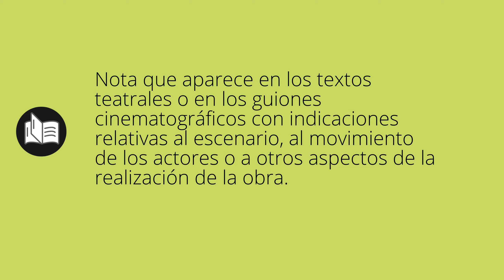Que significa ACOTACIÓN • acotación SIGNIFICADO • acotación DEFINICIÓN • Que es ACOTACIÓN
Que significa acotación en español. Cual es el significado y definicion de acotación. que es acotación. acotación definiicon en español. Todos los significados y definiciones del diccionario español.

Diccionario de la RAE (Kindle):
Diccionario de la RAE (Tapa dura):
Diccionario de primaria VOX:
Diccionario Esencial de la Lengua Española:
Diccionario Cambridge Español - Inglés: